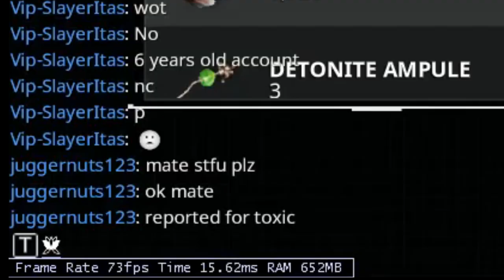Internet Cafe Owner gets IP Banned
this channel is deprecated. new videos/streams on this channel just getting his whole shop ip banned